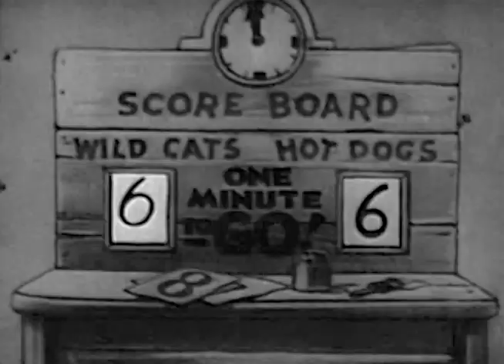CATS AND DOGS (1932)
A Pooch the Pup cartoon directed by Walter Lantz, released December 5, 1932.